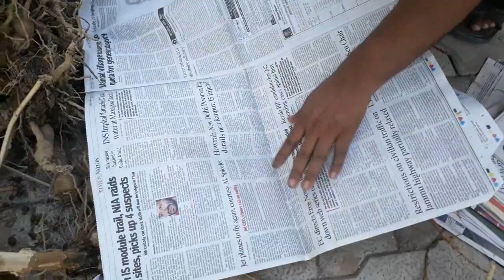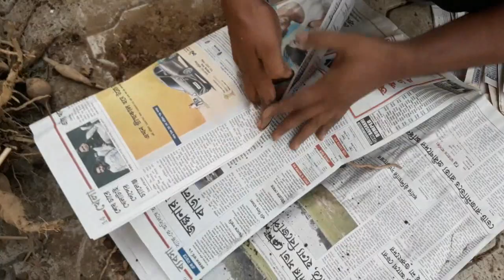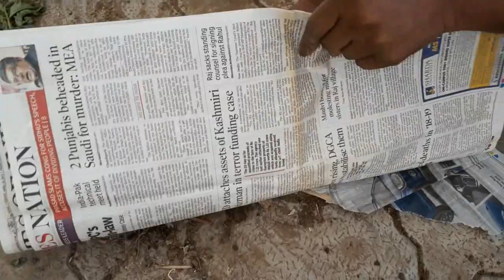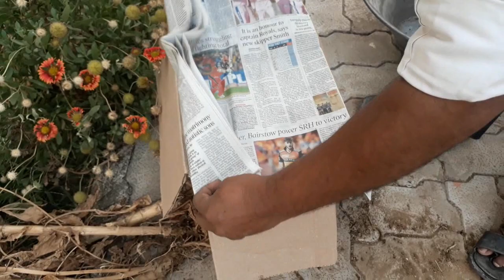डलिया के बल्ब कैसे निकाले और कैसे रखें।